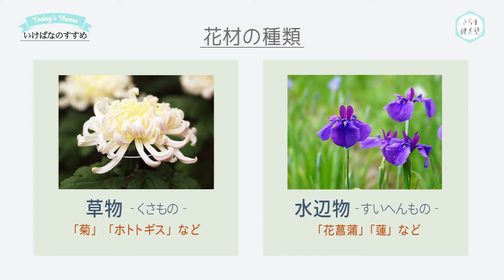きらり健美塾 #65 いけばなのすすめ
《きらり健美塾　#65》
２０２２年１月９日（日）

新年が明けて心機一転、新しい事を始めたいとお思いの方にお届けする…今回のテーマは｢いけばなのすすめ｣です！

講師は、型にとらわれることなく自由に花をいける｢草月流」でいけばなの楽しさを広めている、永倉南萩（ながくら なんしゅう）さん。
ナビゲーター萩原望が、楽しみ方や剣山を使った花のいけ方を学び、初めてのいけばなに挑戦します！是非ご覧ください☆

ナビゲーター：萩原望

★過去に放送した『きらり健美塾』は公式YouTubeでご覧いただけます★